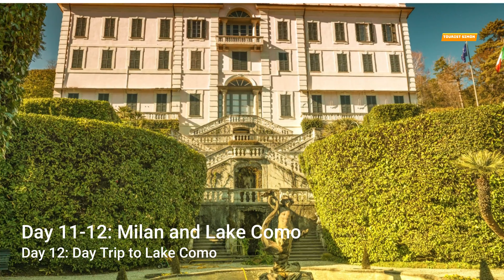Italy two week plan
Embark on an unforgettable journey through Italy with our comprehensive two-week itinerary! This video guide takes you through the heart of Italy, from the ancient ruins of Rome to the romantic canals of Venice, the rolling hills of Tuscany to the sun-drenched Amalfi Coast.

Discover the best of Italy's diverse regions, each offering its unique charm and attractions. Whether you're an art lover, history buff, foodie, or nature enthusiast, this itinerary covers iconic destinations and hidden gems that will make your Italian adventure truly special.

Our day-by-day breakdown includes:
- Days 1-3: Rome's ancient wonders and Vatican City
- Days 4-6: Florence's Renaissance art and a Tuscan countryside excursion
- Days 7-8: Venice's enchanting canals and historic sites
- Days 9-10: The picturesque Cinque Terre coastline
- Days 11-12: Milan's fashion scene and a Lake Como day trip
- Days 13-14: The stunning Amalfi Coast or vibrant Naples

Learn about must-visit attractions, local cuisine recommendations, and insider tips to make the most of your Italian holiday. From tossing a coin in the Trevi Fountain to hiking the Cinque Terre trails, this video covers all the experiences that will make your trip truly memorable.